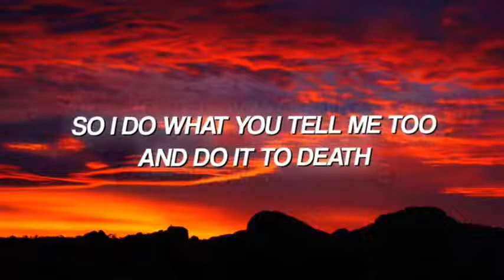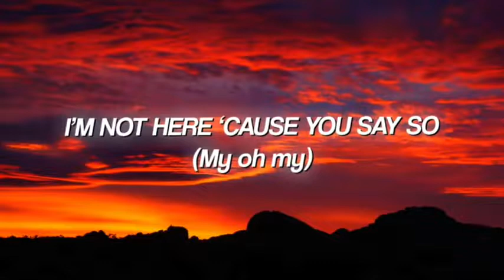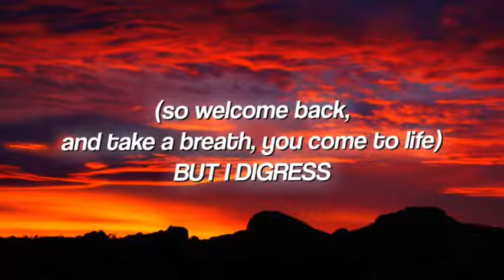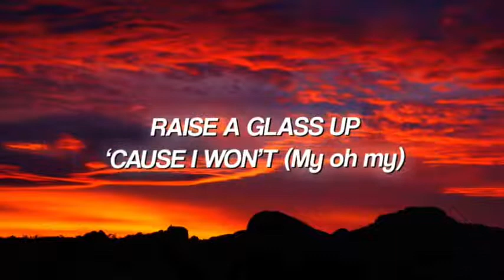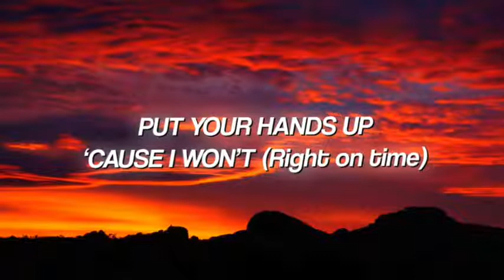AJR- I Won’t (Lyrics)